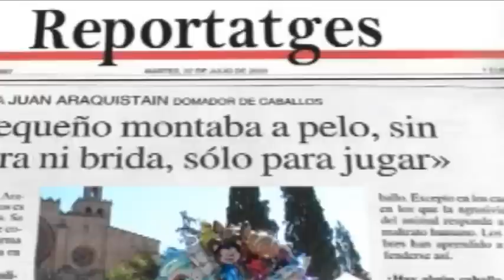Contraportada Open Tennis Taula Sant Cugat Edició del 22 de gener del 2014